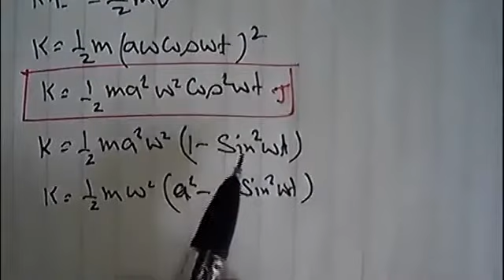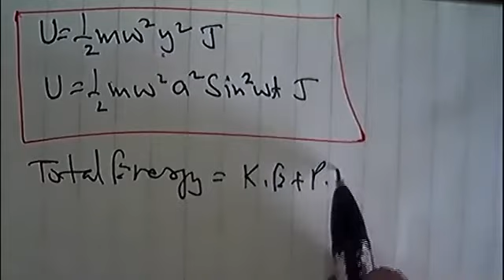Energy of Particle in SHM